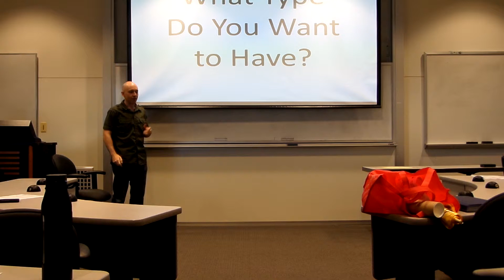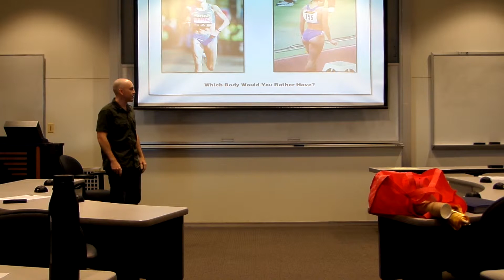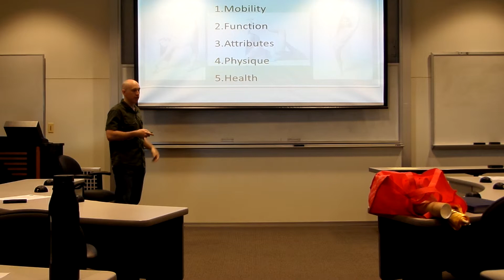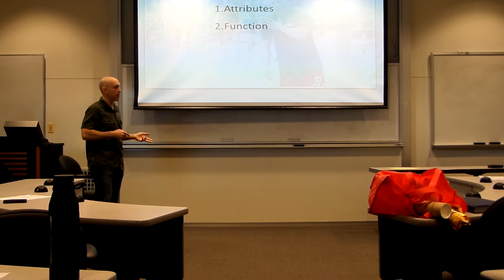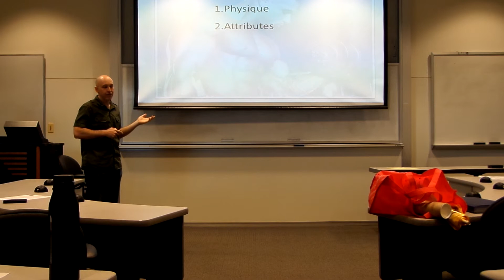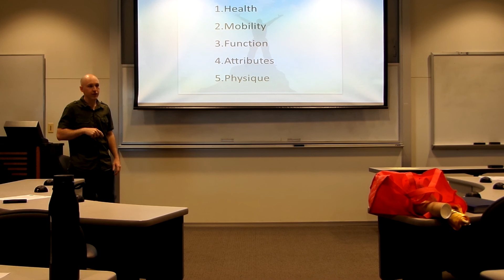Louis Burns: What Type Do You Want?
CC Manual, Project #6--Vocal Variety